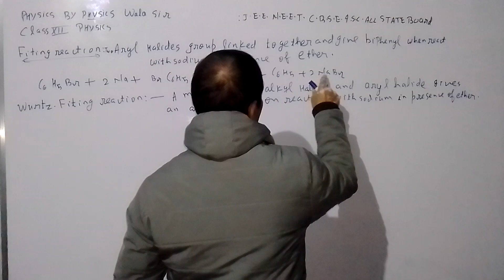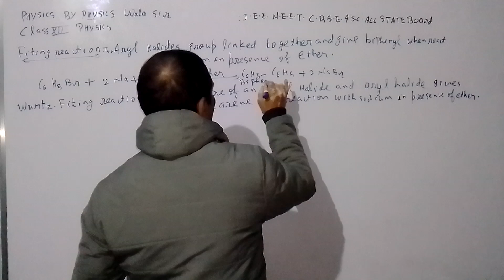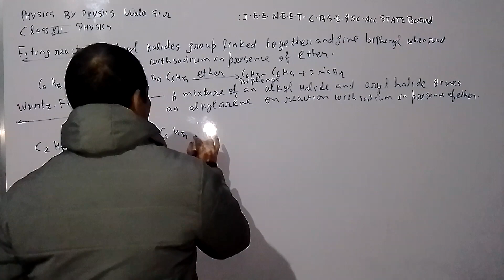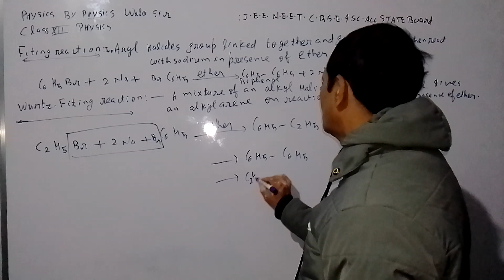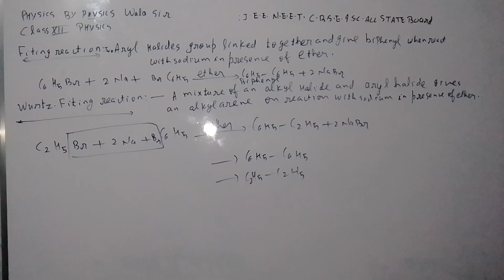3 December 2022(1)